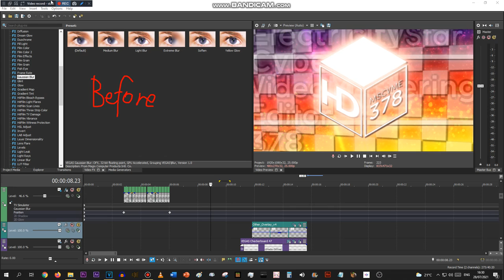I swear if I add 69 overlays I'm going to--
CGP6-3.0 Progress: 15%

looks like i'm now learning the correct basics of scarlton-style or something